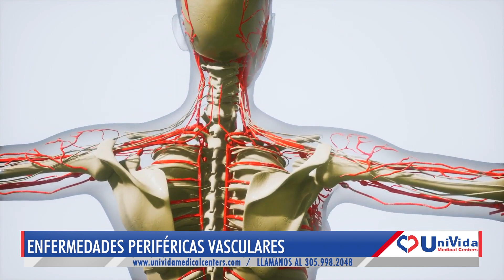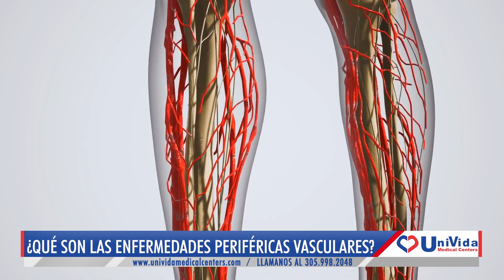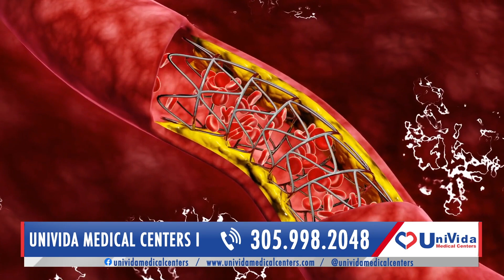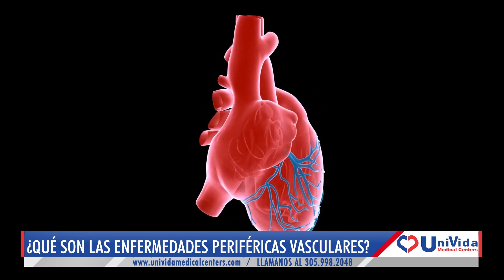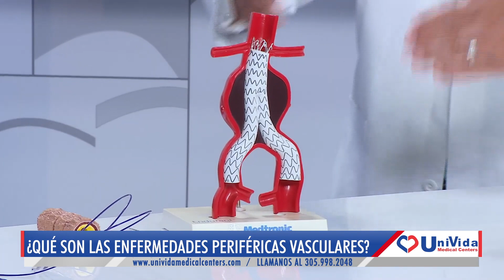ENFERMEDADES PERIFERICAS - [SALUD ES VIDA]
Enfermedades periféricas vasculares.

En este nuevo Especial de Salud es Vida venimos con un interesante contenido sobre un trastorno que sufren más de 18 millones de personas en los Estados Unidos. Las enfermedades periféricas vasculares (EPV).
Esta condición tiene pocos síntomas y está muy relacionada con la arterioesclerosis y los altos niveles de colesterol.

¿Podemos prevenirlas? ¿Es posible curarlas si se detectan a tiempo?

No se pierda este importante programa de Salud es Vida, con el Dr. Orlando Rodríguez, quien tendrá como invitado al cardiólogo especialista en este tema, Jaime Ghitelman, M.D.